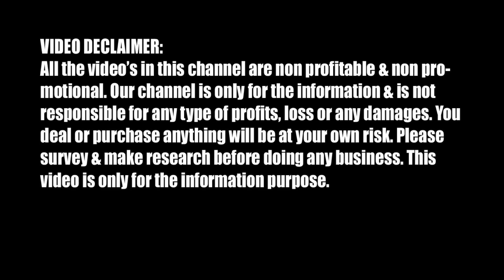Dewali Collection Kids Girls Frock, Girls Western Dresses, Skirt Tops, Pant Tops, Wholesaler Kolkata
R BHARAT DRESSES
Address : Metiabruz, Santoshpur, Near Kankhuli High School, Kolkata
By Bus : HOWRAH TO 12AD BUS KANKHULI HIGH SCHOOL